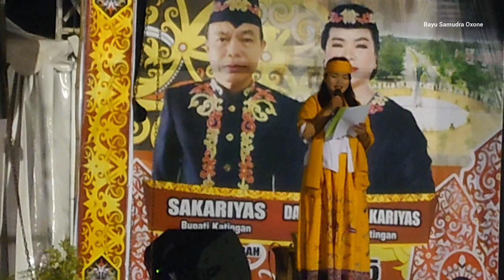Tari, haroyang mangetem pare, panen padi,untuk memumpu rasa semangat bergotong royong,etang,sapuyung